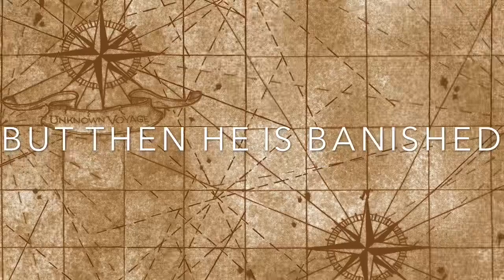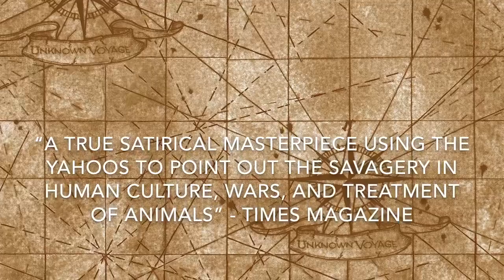Gulliver’s Travel Part 4 Movie Trailer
For Mrs. Swi